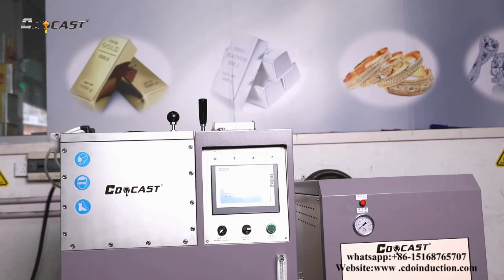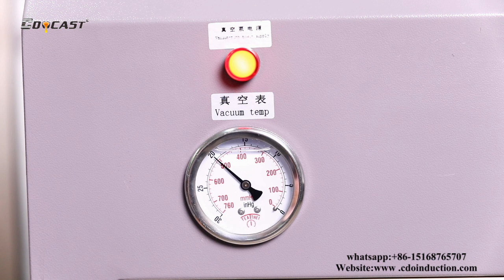Gold Silver Bullion/Bar/Ingot Making Machine -Vacuum Casting Furnace-CDOCAST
Gold Silver Bullion Making Machine is designed for those ingot casting of gold, silve or other precious metal on basis of the customized mould. In the process of metal heating, The machine can vacumm pumping or inert gas inflate to make the gold or silver ingot surface looks more bright and smoothy, and without any oxidized or other loss.

Features
1, Four Pieces gold casting a time
2, Vacuum protection during heating process.
3, Continuous process monitoring by sensors